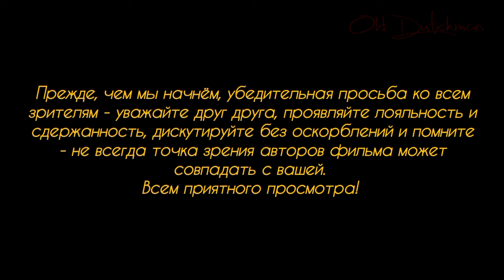Немецкая сборная проиграла испанцам на чемпионате Европы по футболу, покинув дуэль со счётом 1:2...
Сборная Германии по футболу проиграла вчера вечером в Штуттгарте сборной Испании, забив всего один гол в ворота противника. Итоговый сяёт матча после дополнительного времени и 13 жёлтых и одной красной карточки, составил 2:1 в пользу испанцев.

Немного о том, что спорт не должен быть никаким образом связан с политикой. О турецком футболисте, заблокированном на две игры за "волчий" жест, показанный им после того, как он забил гол в ворота сборной Австрии. УЕФА осталась глухой к требованиям тренеров сборной Турции снять запрет на участие в дальнейших матчах со спорного футболиста.